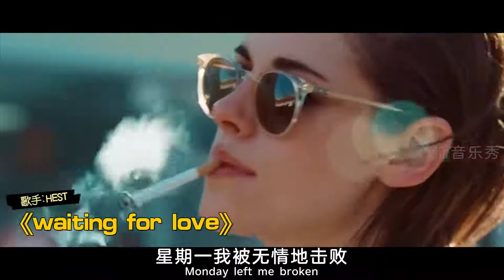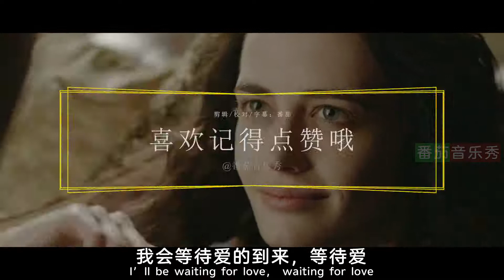最近火起来的这首《爱，存在》太好听了!单曲循环了一整天！